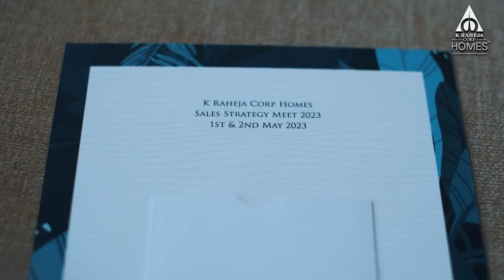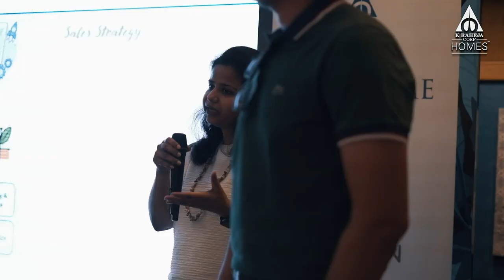K Raheja Corp Homes - Udaan ‘23 Sales Strategy Meet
Sneak Peek into K Raheja Corp homes' first ever sales strategy meet - Udaan'23 hosted in Goa.